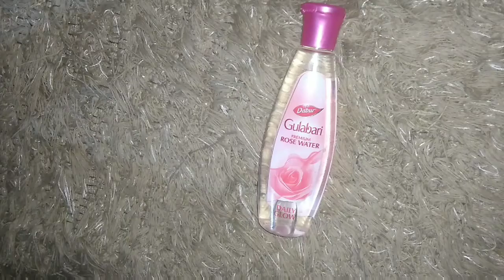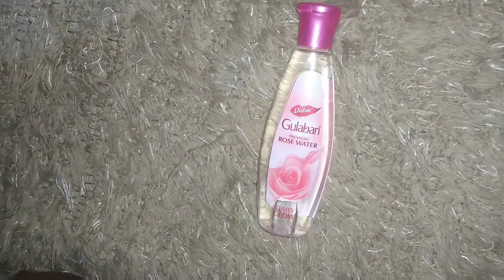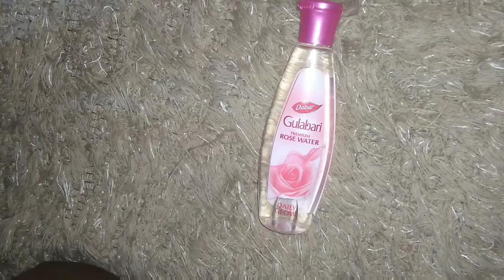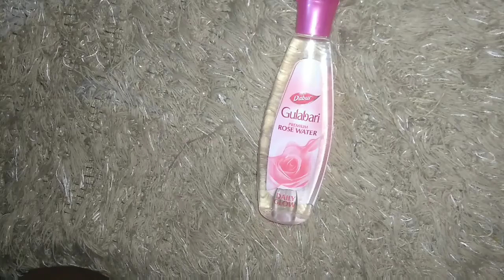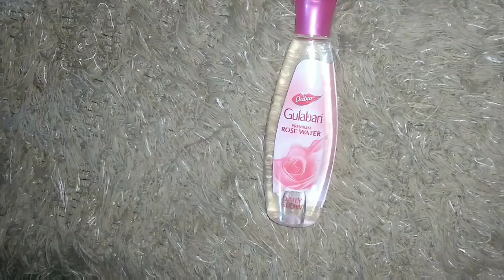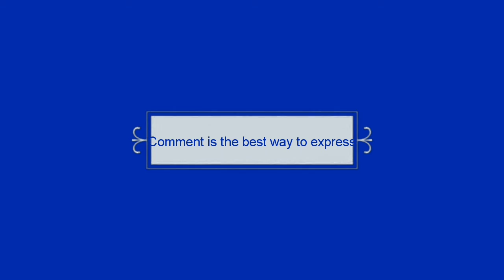TOP 10 USES OF GULAB JAL ( ROSE WATER)